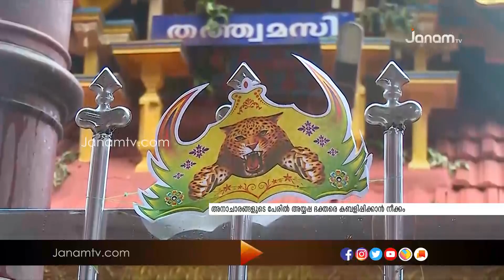ഒരു പിടി അനാചാരങ്ങളാണ് ശബരിമല തീർത്ഥാടനകാലം എത്തുന്നതോടെ എരുമേലിയിൽ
ഒരു പിടി അനാചാരങ്ങളാണ് ശബരിമല തീർത്ഥാടനകാലം എത്തുന്നതോടെ എരുമേലിയിൽ എത്തുന്ന അയ്യപ്പഭക്തർ തുടർന്ന് പോരുന്നത്.

News anchor : SUBISH